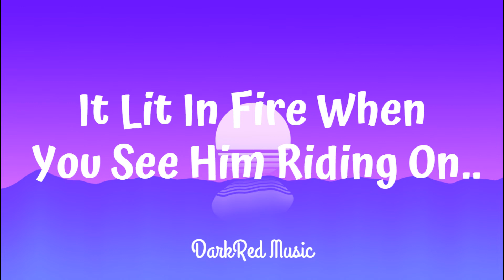Rastaman X Sean AL - Rastaman(Lyrics)🎵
Rastaman X Sean AL - Rastaman
Eyyy! Wassup guys. Finally Our channel has grown so much at achieved so much during this period. We would like to thank you all our watchers and subscribers out there. MARAMING SALAMAT!!!. Happy VIEWING and LISTENING everyone!